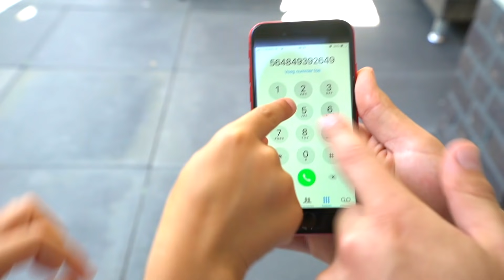Fun with Slides and Toys by Jason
When Jason is Playing, he and his family decide to look for Toys at the Slides! They have a lot of fun playing in the garden!